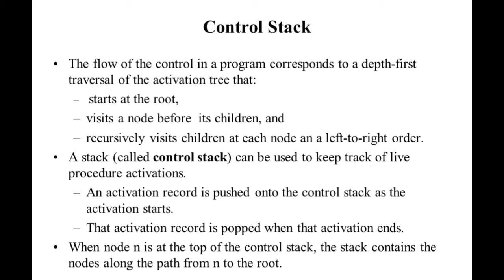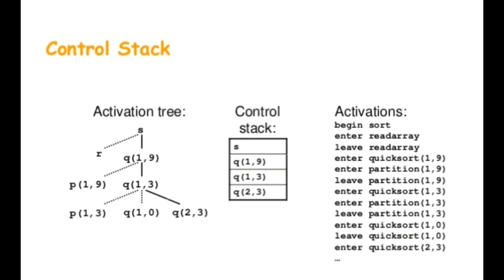Control Stack | Compiler Design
This video is about control stack in run time Environment in compiler design